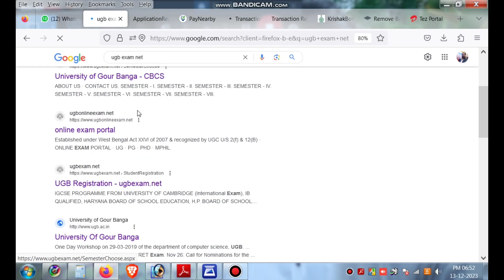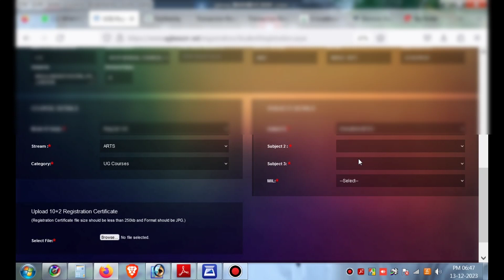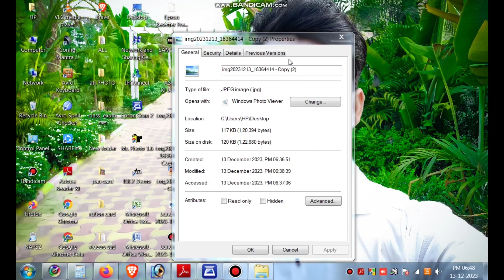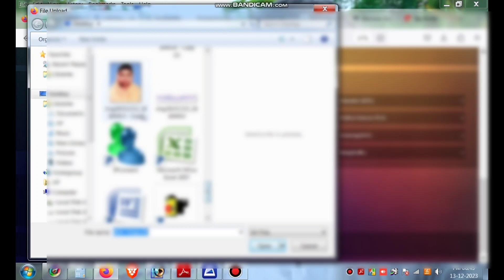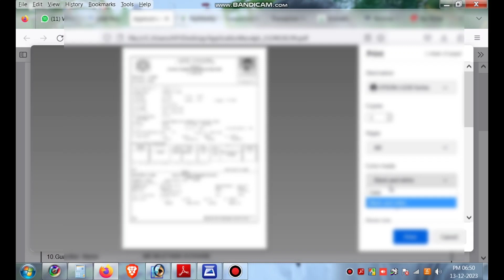UGB Registration 1st Semester | 2023-24 || Full Process Video | honours and general problems Solved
*⚠গ্রুপের শালীনতা ও সুস্থতা বজায় রাখতে কিছু নিয়মাবলী নির্ধারণ করা হল⚠*

*⭕1)* অবশ্যই সকলের সাথে ভালো ব্যবহার করতে হবে।
*⭕2)* একই পোষ্ট বারবার করবেন না।
*⭕3)* গ্রুপে কেউ বকাবকি করে গ্রুপের পরিবেশ নষ্ট করবেন না।
*⭕4)* একজন অপরজনকে হেল্প করুন, ঝগড়া করবেন না। সবাই বন্ধুর মতো থাকুন।
*⭕5)* গ্রুপে কোন নগ্ন ছবি বা পর্ন ভিডিও বা লিংক পোষ্ট করবেন না।
*⭕6)* কেউ কারো ব্যক্তিগত ছবি পোষ্ট করবেন না।
*⭕7)* কোন ধর্মের সাথে তুলনা করা যাবে না বা গ্রুপে কোন ধর্মের প্রচার করা যাবে না। tar por joining koro

👉Free MLM & Others Offer..

phone pe..

Navi apps..

New Release Movie channel..

Amazon Download..